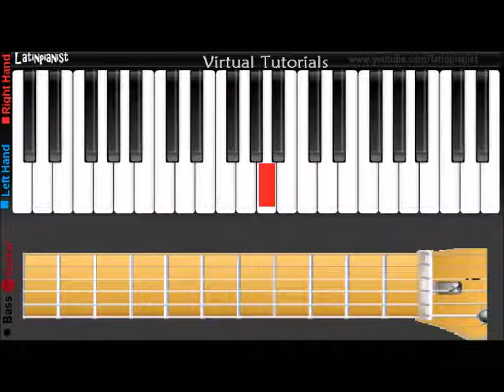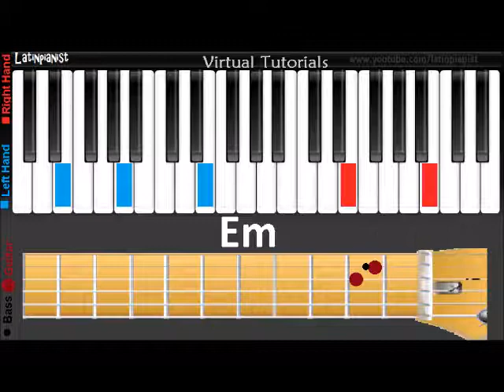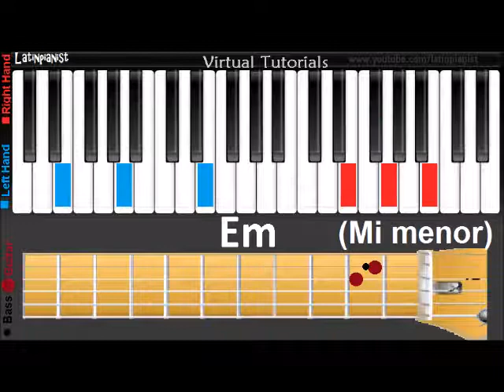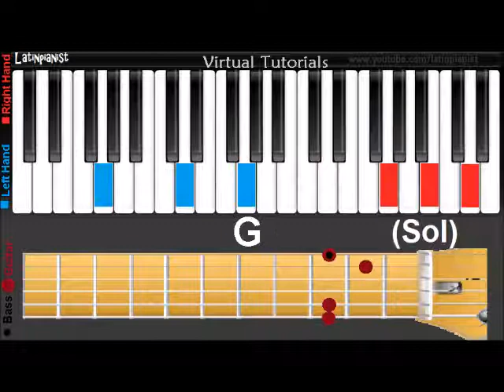Como Tocar "Temprano Yo Te Buscare" por Marcos Witt en Piano, Bajo y Guitarra [Intermediano]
Subscribete para mas!

Este video te ensena a tocar el hermoso cantico de Marcos Witt con unas notas nunca mas demostradas en mis videos.

Temprano Yo Te Buscare letra/lyrics

Temprano yo te buscaré,
de madrugada yo me acercaré a Ti,
mi alma te anhela y tiene sed
para ver tu Gloria -- y tu Poder.

Mi socorro has sido Tú,
en la sombra de tus alas yo me gozaré,
mi alma está apegada a Ti,

por que tu diestra -- me ha sostenido,
oh, tu diestra me ha sostenido.